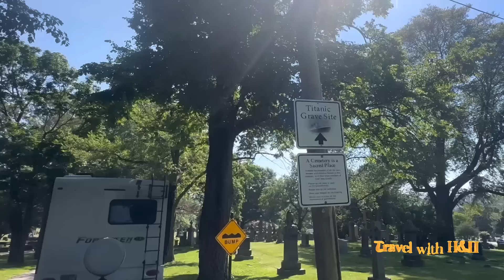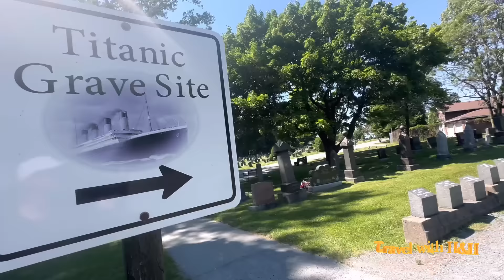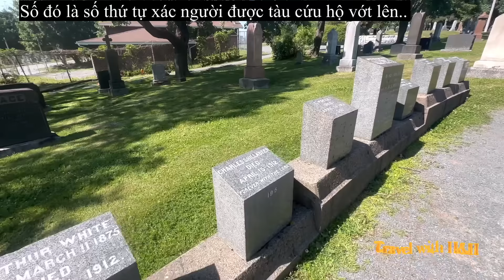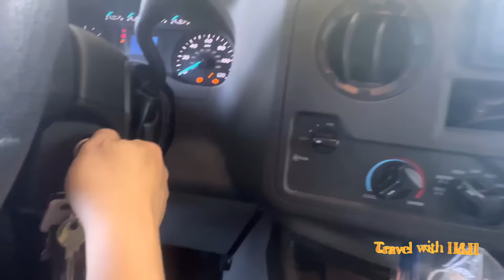[31] Viếng Thăm Hơn Trăm Ngôi Mộ Nạn Nhân Titanic Của Đêm Định Mệnh!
Nhói lòng khi đứng trước hơn trăm mộ bia nạn nhân Titanic, con tàu được coi là lớn nhất thế giới và không thể nào “chìm” được lúc đó. Các bạn có biết tại sao phần lớn đàn ông chết nhiều hơn phụ nữ và trẻ em trong vụ chìm tàu Titanic không?